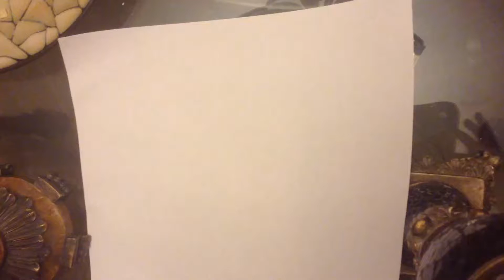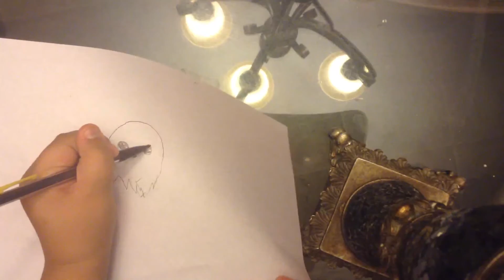How to draw chebacca